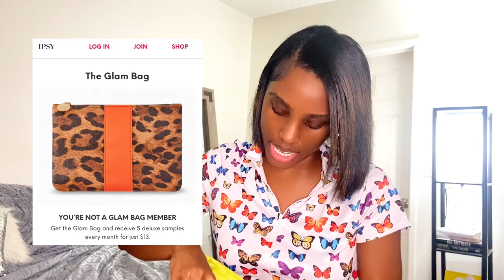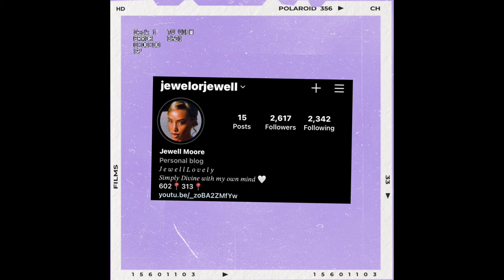VLOG : IPSY GLAM BAGS + AMAZON GRAB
AMAZON GRAB :

• Women Y2k Cargo Long Skirt Low Waist Drawstring Shirred Maxi Skirt

IPSY GLAM BAG PRODUCTS :

• REFRESHMENTS : Face Cleaning Wipes & Luscious Hand Cream Citrus Spritz

• PISTACHÉ SKINCARE : Pistachio Body Butter

• HEY HONEY : Vitamin Blend Hydration Enhancer

• LOTTIE LONDON : Wing Woman Eye Liner

• TEMPTING TREND BEAUTY : Eyeshadow Palette